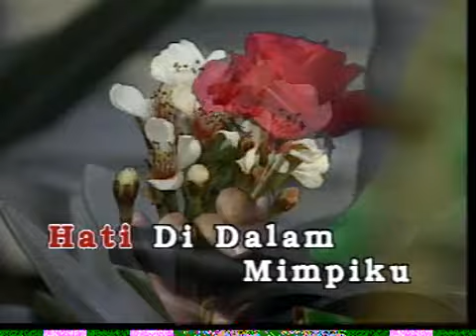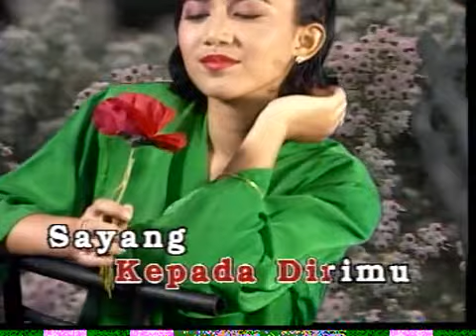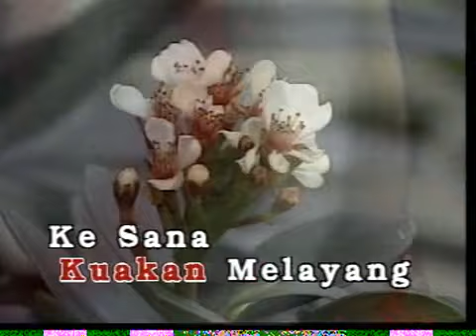Hetty Koes Endang - Kasih (Karaoke)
Artis: Hetty Koes Endang